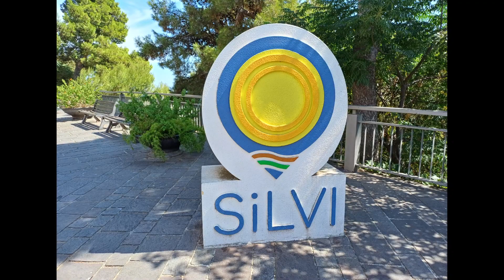Silvi Alta (TE) - Borgo